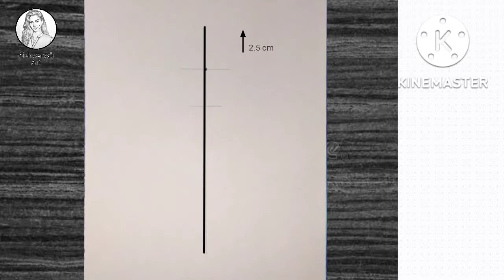Step by step pencil drawing| Girl holding flowers drawing